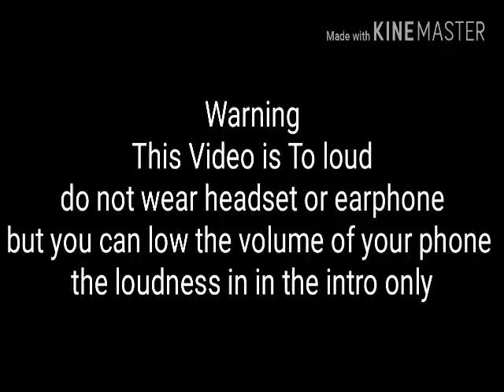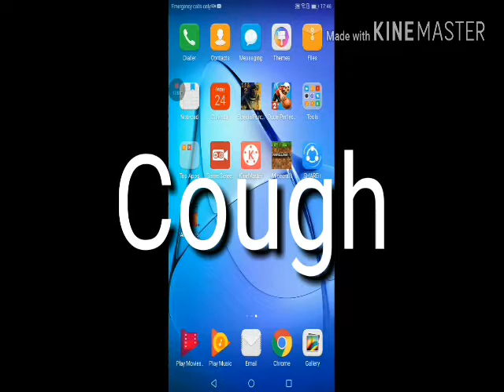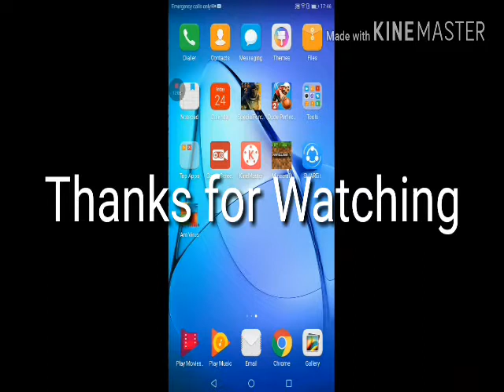Training | Dude Perfect 2